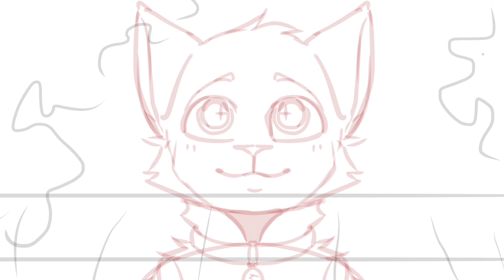🌑My Tears Are Becoming The Sea - Warrior Cats MAP - Part One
As you can probably tell if you aren’t new around here, I’m trying a new video format where I just feature the map part! Lets see how well it does.

This part was great to work on, I felt like it was probably the most chill I’ve felt while making a map part, even with the original intense deadline! But it was very enjoyable! I hope you like it :D

Please do not claim as yours. Drawn and edited by SnugMuffin using IbisPaint X and CapCut.

Finished MAP - (Cancelled)